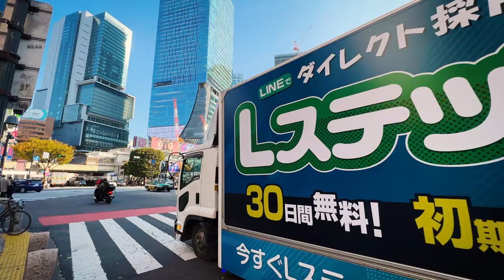Shibuya - The epicenter of modern Japanese culture